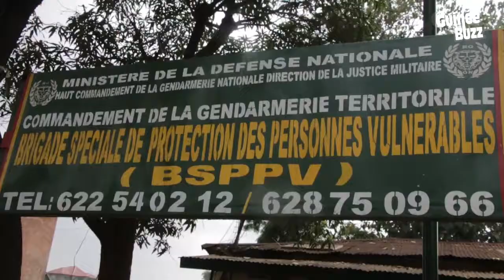N'Nabinty SOUMAH : Enceinte, elle perd son bébé après avoir été violentée par ses belles sœurs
Soyez les premiers à recevoir les Buzz du moment en Guinée.